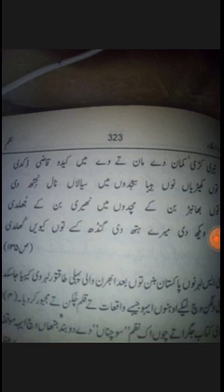5th semester Ahmad Rahi